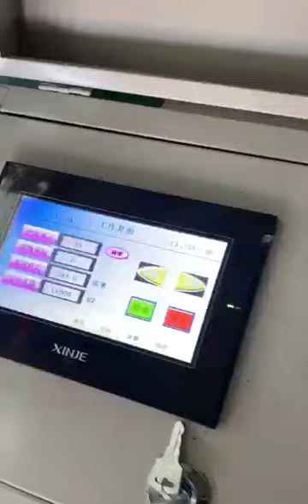Video from the customer's factory: Hydraulic safety hook making machine.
Video from the customer's factory: Hydraulic safety hook making machine. The bending and welding actions are automatically completed.